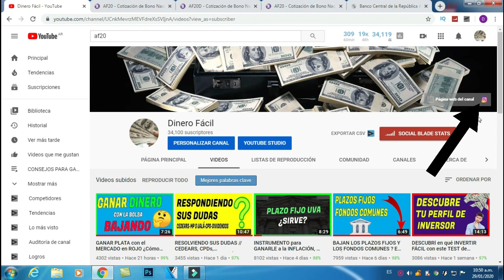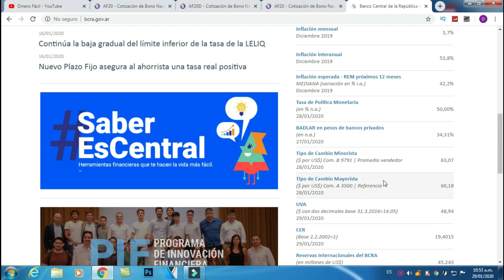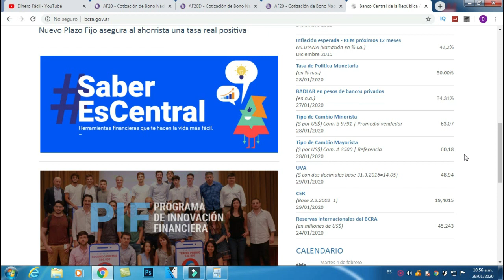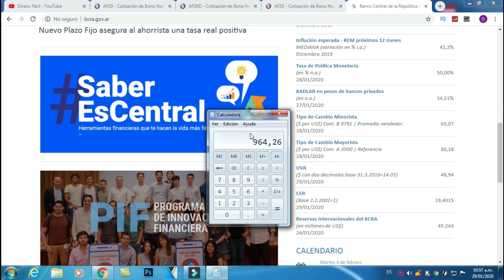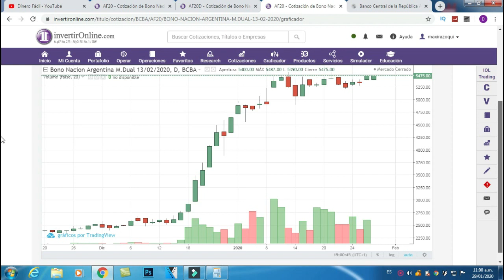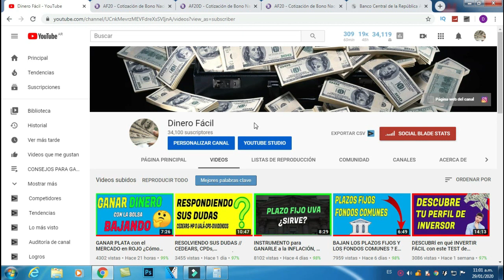GANAR 15% en 15 DÍAS con BONO AF20 // Riesgoso // Argentina 2020